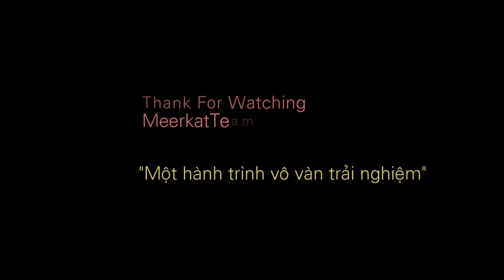THACMAI TREKKING AND BIKING - "Một hành trình vô vàn trải nghiệm"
MeerkatTravel chuyên tổ chức du lịch hoang dã: cắm trại, dã ngoại, đạp xe đạp xuyên rừng nơi hoang dã,  tổ chức sự kiện teambuilding “CHIẾN BINH SINH TỒN” dạng RỪNG NÚI cho các công ty, cơ quan và các nhóm

Với nhiều năm tổ chức du lịch mạo hiểm cắm trại dã ngoại, Meerkat chắc chắn sẽ mang lại cho khách hàng “MỘT HÀNH TRÌNH VÔ VÀN TRẢI NGHIỆM” với chi phí hợp lí và tiết kiệm

Meerkat lấy thiên nhiên làm trọng tâm và những bài học trong tự nhiên để xây dựng  sự kết nối giữa con người với thiên nhiên, tăng cường ý thức bảo vệ môi trường, rèn luyện thể chất và tìm hiểu thiên nhiên hoang dã